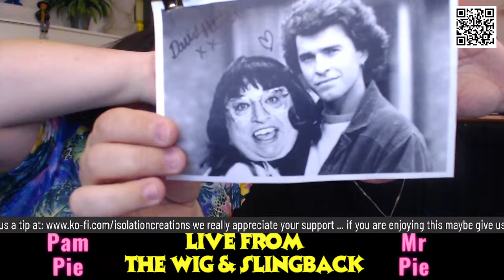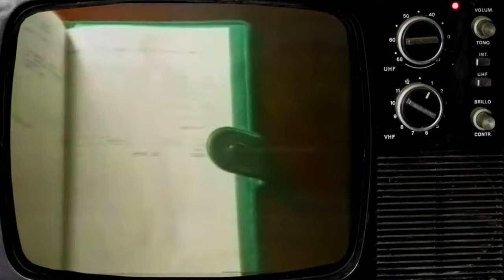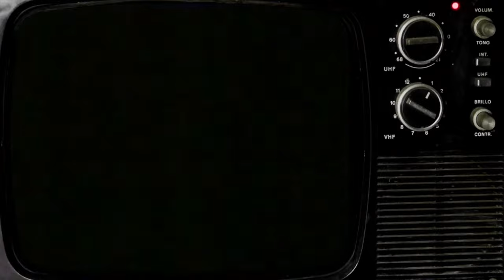The Isolation Creations - Live from The Wig & Slingback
Join us in The Wig & Slingback, your virtual pub full of nostalgia, retro charm and a splash of camp fun! Our warm and welcoming community is at the heart of what we do, and we can't wait to have you as part of our gang.

Whether you're a seasoned aficionado of The Isolation Creations or just dipping your toe into our nostalgic nonsense, everyone is welcome at The Wig & Slingback ... we even have the ghost of Cilla Black running our cloakroom!

So, grab a bevvy and pull up a seat in our cosy snug or hit the dancefloor in our basement bar and get ready for a camp, nostalgic hour or so.

And if the stream should drop out then just hang about and, fingers crossed, we will be back with you in about five minutes or so ... once we've popped a few 20p's in the meter! We might reappear or we might have to start a seperate stream ... keep checking ... bloomin' Scarborough Broadband!